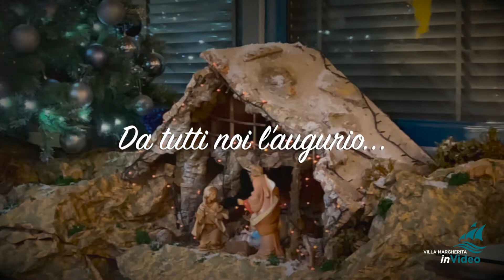Buon Natale da Villa Margherita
Villa Margherita augura a tutti un sereno Natale 2021